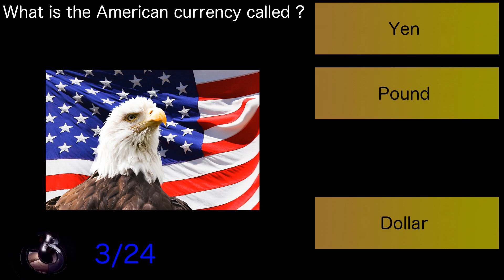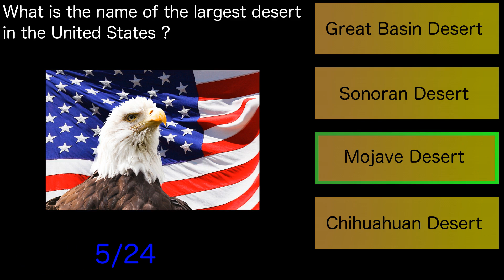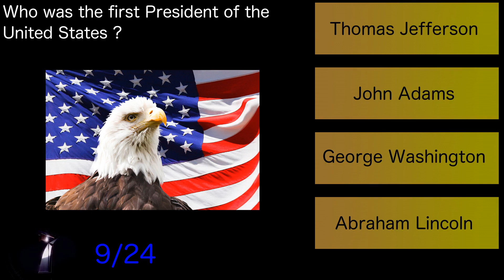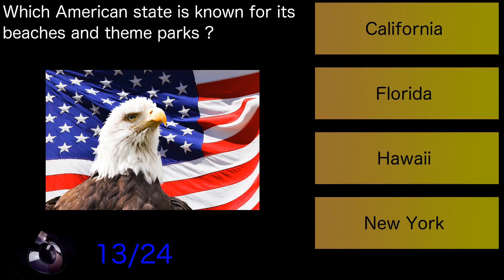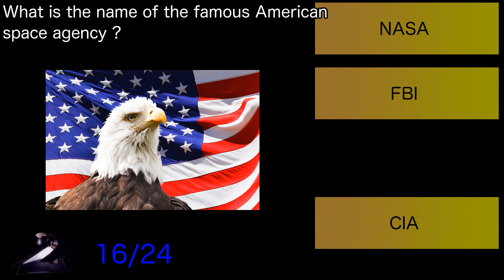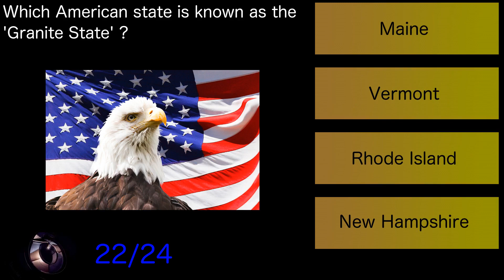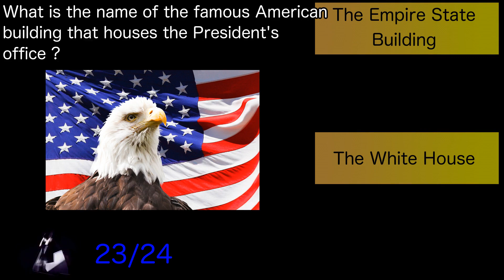United States of America Pub Trivia/General Knowledge Quiz 48. A Independence Day Special, 4th July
Episode 48
For US Independence day being celebrated on the 4th of July